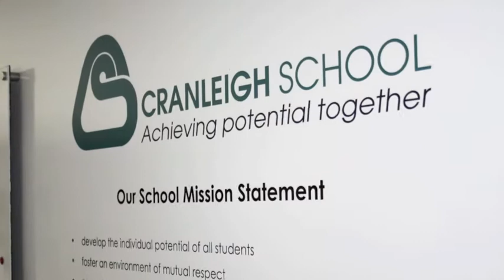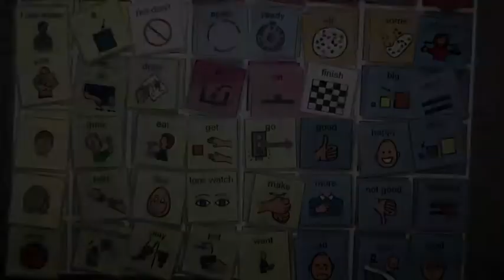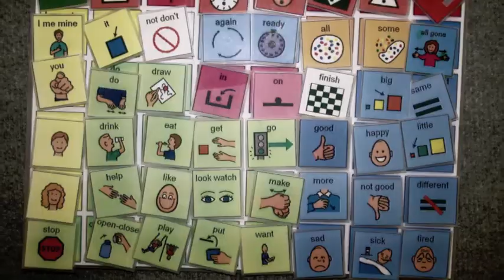Cranleigh School - Achieving Potential Together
During a recent visit to Canberra I attended Cranleigh School. A school that works with students with various intellectual disabilities. It was a great day with students and staff which offered an insight into the importance of young people with disabilities having a voice.